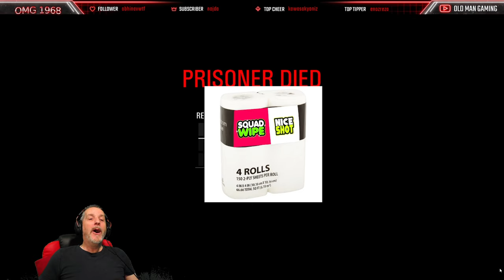SCUM Best of Part 7